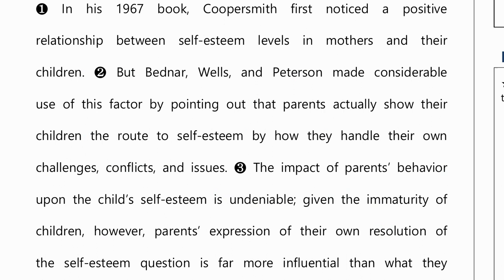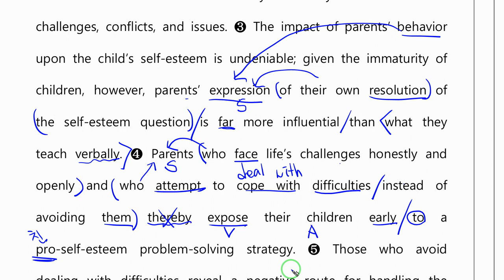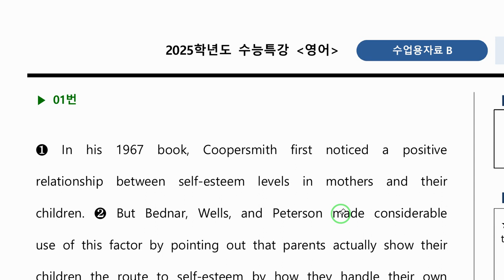2024 수특 영어 13강 1번